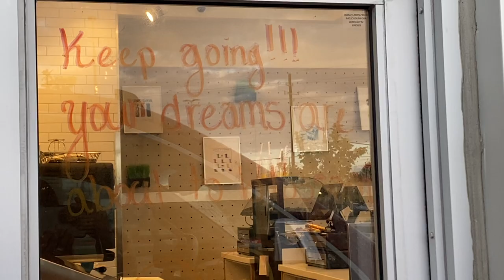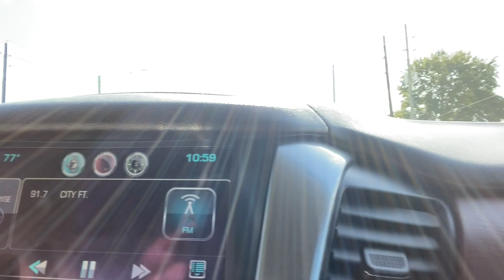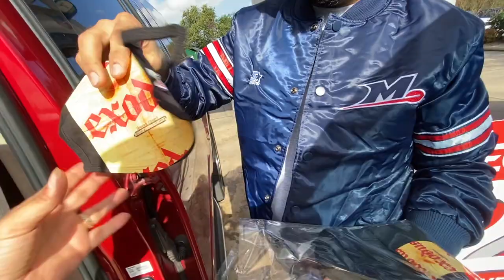NEW MERCH ON DECK, HOL' UP !! (LUCIANOTV WEBISODE)